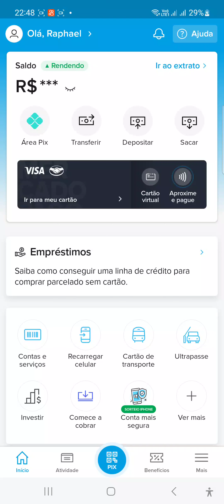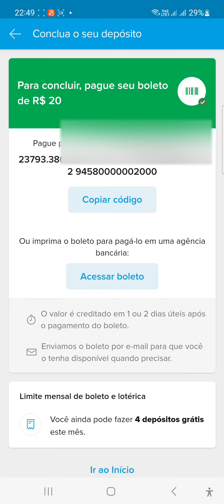Como Gerar Boleto Mercado Pago Para Adicionar Dinheiro